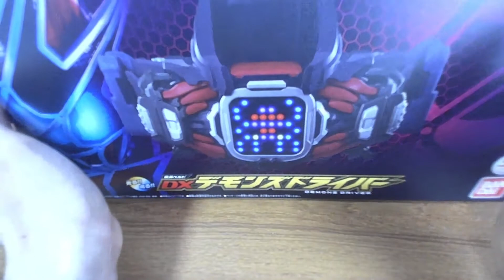TGGR: 24: Kamen Rider Revice: DX Demons/Libera/Rolling/Holy Wing/Thunder Gale Review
Hey folks, it's been a while I know but we are back with a batch of items to review, I had hoped to edit out any mistakes but seems I left one in there towards the end. Oops